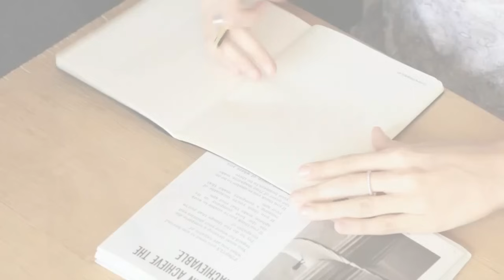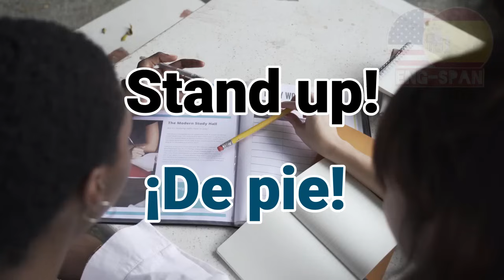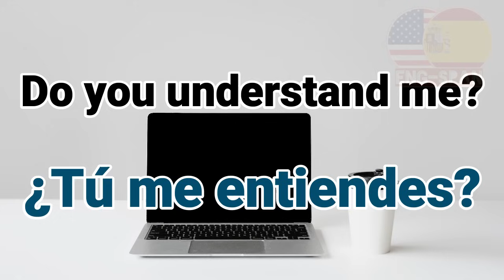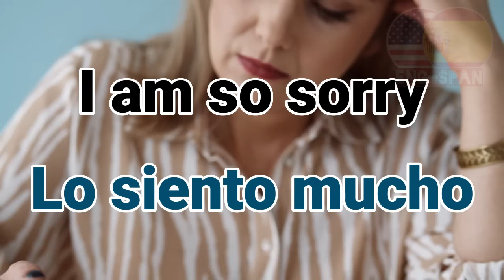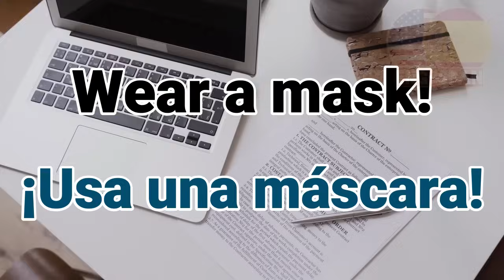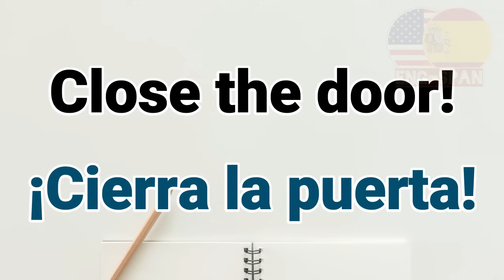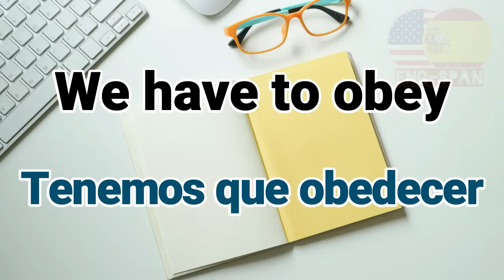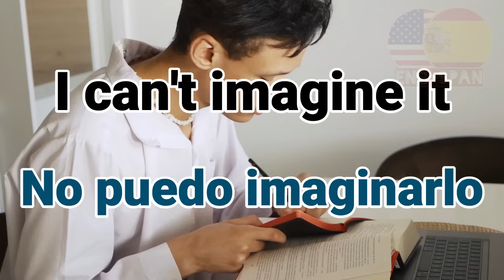200 Frases fáciles de Memorizar en Inglés y Español para principiantes | Aprender Inglés - Español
Debes aprender estas frases simples y fáciles de memorizar para hablar inglés y español. Este video contiene una lista de 200 frases muy comunes y super importantes en inglés y español que te serán muy útiles en una conversación.

Bienvenido al canal de ¨ENG-SPAN¨ Nuestro objetivo es ayudarte a aprender Inglés - Español  de manera fácil y rápida
Con nuestra serie de videos podrás cumplir tu sueño de ser bilingüe. Practica con nosotros, aprende vocabulario, frases y expresiones que te ayudarán aprender, hablar, Inglés - Español y poder expresarte con facilidad.

⁃⁃  Disfruta de nuestro contenido ⁃⁃